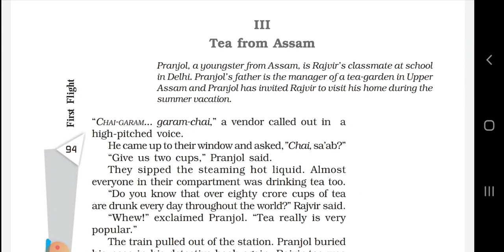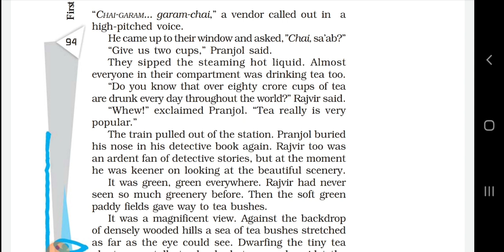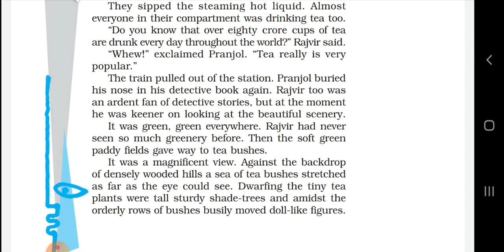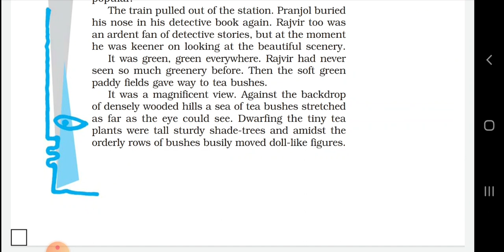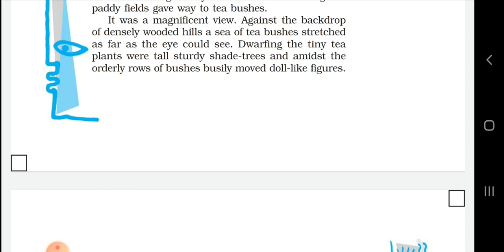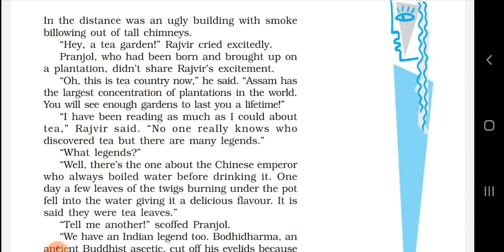Class 10 English Tea from Assam (Prose) Explanation Part 1